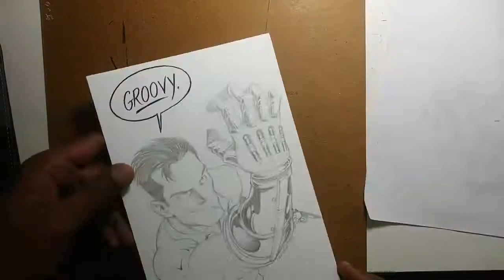Sketch-A-Day #22: The EVIL DEAD's ASH WILLIAMS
••• My 100th VIDEO!!! And only SIX subs away from 300! 😃•••
Time-lapse illustration of demon butt-kicker ASH WILLIAMS, from the EVIL DEAD franchise.

Sketch-A-Days are a daily drawing exercise to help hone my skills, promote my illustration work and entertain myself (and, hopefully, others).

ART MATERIALS (and Amazon links):
Paper: Strathmore 400 Series Bristol Board (9x12) - Vellum

Pens: Tombow 62038 Fudenosuke Brush Pen, 2-Pack. Soft and Hard Tip Fudenosuke Brush Pens

Pencil: Staedtler Mars 780 Technical Mechanical Pencil, 2mm
Staedtler Mars Carbon Lead, 12 x 2mm, HB

Pencil Sharpener: Staedtler 502 BK A6 Mars Rotary Action Lead Pointer and Tub for 2mm Leads

Eraser: Pentel Clic Retractable Eraser with Grip, 3 Pack